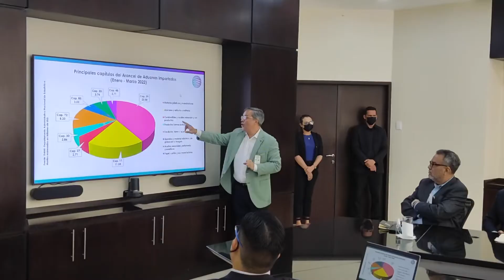Con rumbo firme avanzamos hacia un Zulia Productivo y próspero.